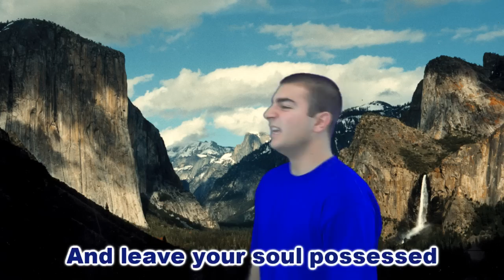United States vs. Russia | Immortal Rap Battles Of Nations #1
TheSickestFoos